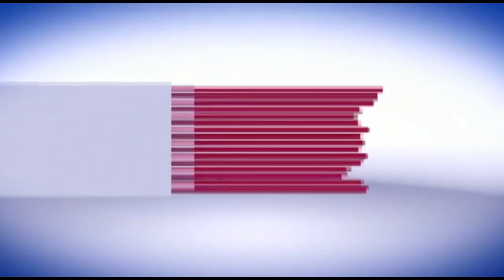कॉर्बेट नेशनल पार्कके सर्पदुली रेंज में एक बाघिन हिंसक हो गईथी उस बाघिन को ट्रेंक्यूलाइज करपकड़ लिया।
रामनगर के कॉर्बेट नेशनल पार्क के सर्पदुली रेंज में हिंसक हो गई बाघिन को ट्रेंक्यूलाइज कर पकड़ लिया गया है।  इस बाघिन ने 15 जून को एक बाइक सवार को हमला कर मौत के घाट, उतार दिया था  जबकि 17 जून को एक बाइक सवार को हमला कर उसको घायल कर दिया था  गनीमत यह थी कि इसके पीछे जिप्सी आ रही थी  जिससे इसकी जान बच पाई इसे पकड़ने की अनुमति कॉर्बेट प्रशासन ने ली हुई थी  जिसके बाद लंबे समय से इसे पकड़ने की कवायद जारी थी  जिसकी पहचान कर ली गई थी  जिसके बाद शुक्रवार शाम करीब 7 बजे इसे ट्रेंक्यूलाइज कर ढेला रेस्क्यू सेंटर भेज दिया गया है।